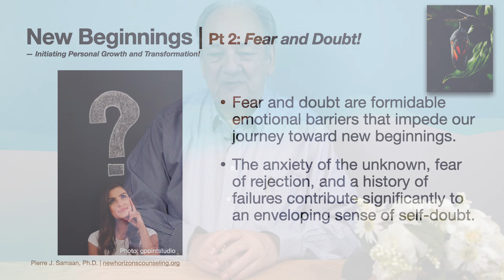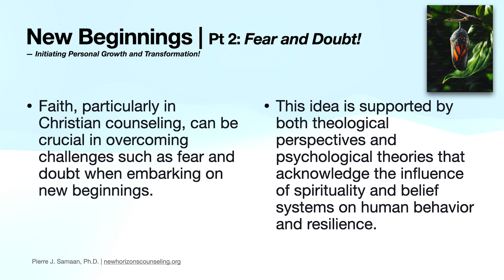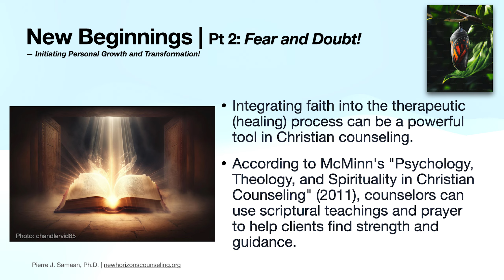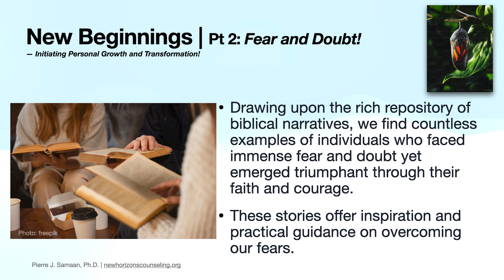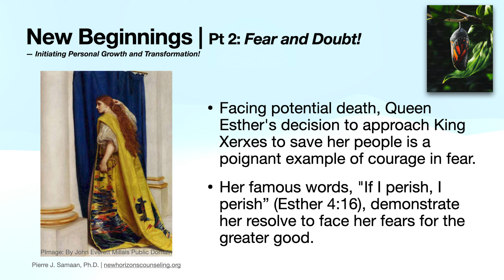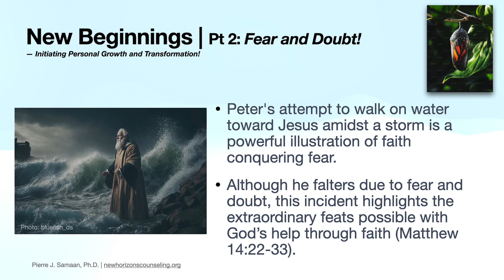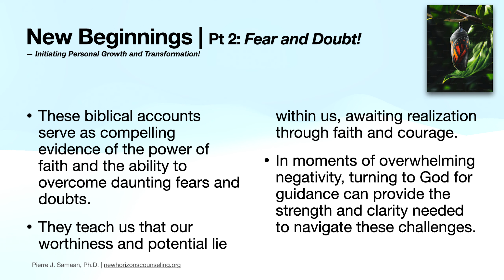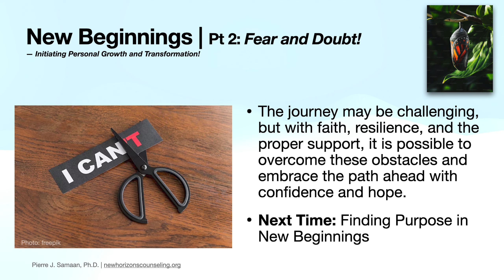NEW BEGINNINGS (Pt 2) "Fear & Doubt!" | Ep131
Overcoming Fear and Doubt in New Beginnings
Fear and doubt are formidable emotional barriers that impede our journey toward new beginnings. The anxiety of the unknown, fear of rejection, and a history of failures contribute significantly to an enveloping sense of self-doubt. This feeling is further exacerbated by shame, guilt, and a learned sense of helplessness, leaving many trapped and fearful of taking risks. However, it's crucial to recognize that these barriers are not insurmountable.

Sign up for future notifications of Newsletters, videos, and blogs

Read Dr. Samaan's Blog, NEW BEGINNINGS — Initiating Personal Growth and Transformation!

Additional Resources & Links:
Koenig, H. G., King, D. E., & Carson, V. B. (2012). Handbook of Religion and Health. Oxford University Press.
Seligman, M. E. P., & Csikszentmihalyi, M. (2000). Positive Psychology: An Introduction. American Psychologist, 55(1), 5-14.
McMinn, M. R. (2011). Psychology, Theology, and Spirituality in Christian Counseling. Tyndale House Publishers.
Richards, P. S., & Bergin, A. E. (2005). A Spiritual Strategy for Counseling and Psychotherapy. American Psychological Association.

Help Resources:
988 Suicide & Crisis Lifeline, 24/7 | Call or text 988
National Helpline for Treatment Referral & Information, 24/7 | (800) 662-HELP (4357)

Pierre J. Samaan, Ph.D. | New Horizons Institute of Counseling | 4485 Tench Rd., Suite 820 | Suwanee, GA 30024
Available: Office, Phone, & Video Counseling

"For healing peace & harmony — bringing over 30 years of experience into each counseling session."

Periodically, we will be posting a new Blog on the web page. When you sign up for the newsletter notification, you will receive immediate notice of new blogs and videos.

New Horizons Institute of Counseling is a church outreach Christian Counseling Mission office of the Daytona Church of the United Brethren In Christ, Lead Pastor Matt McKeown;